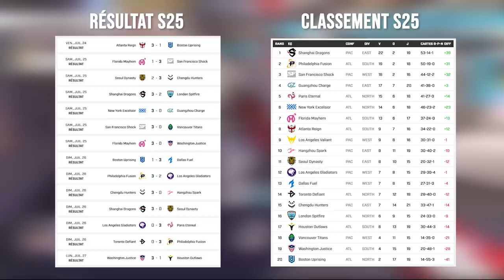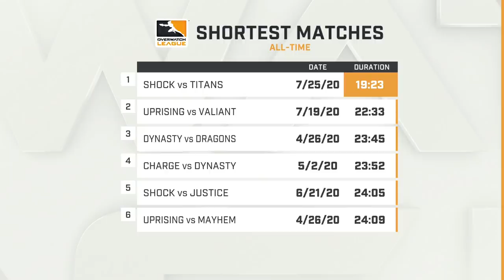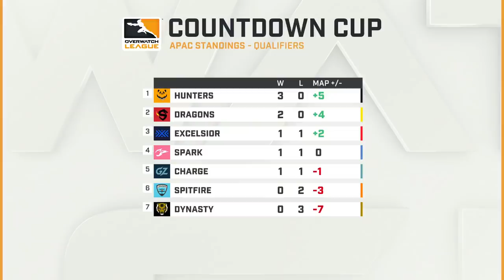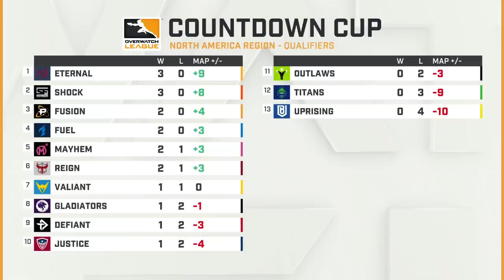LE RÉCAP' OWL - SEMAINE 25